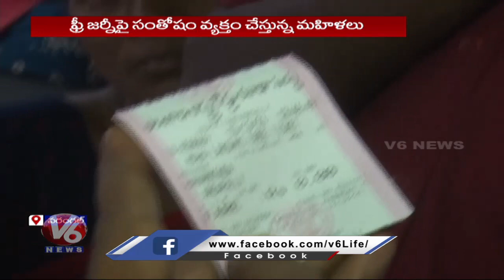Women Fee Happy Over Mahalakshmi Free Bus Journey | Warangal | V6 News